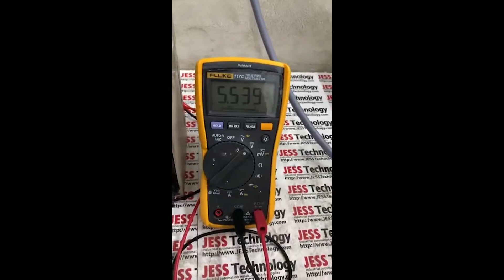Repair Omron cv500-ps221 | JESS TECHNOLOGY MALAYSIA